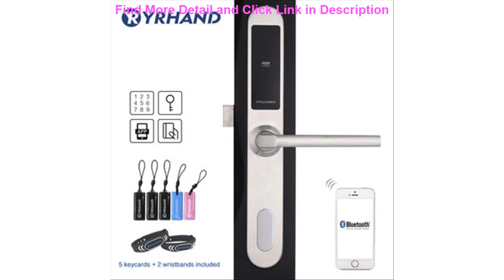Deal Smart Door Lock WiFi TT lock App Digital Bluetooth Smart Password Lock Pin Code Electronic Doo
Smart Door Lock WiFi TT lock App Digital Bluetooth Smart Password Lock Pin Code Electronic Door Lock for Aluminum Glass Door

Related Video With Smart Door Lock WiFi TT lock App Digital Bluetooth Smart Password Lock Pin Code Electronic Door Lock for Aluminum Glass Door

E27 Lampholders Plastic Screw mouth Full tooth lamp holder With wire 600MM Lamp cap Lighting accessories Pure copper core =
MR CARTOOL 5pcs Front End Service Tool Kit Pitman Arm/Tie Rod End Puller Ball Joint Separator Tie Rod Remover Car Repair Tool =
Car Seat Supplies Winter Heating Wool Cashmere Back Fur Full Set Car Seat Covers Car Accessories Auto Accessorie For fiat 500 =
2-in-1 995D SMD Soldering Station Digital LCD Display BGA Rework Solder Station Hot Air Gun Electric Soldering Iron Repair Tool =